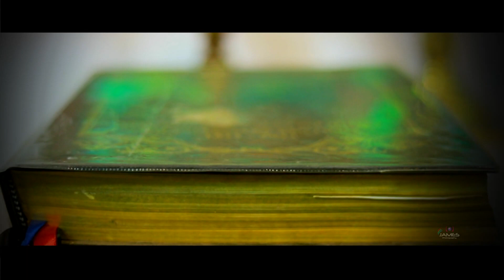Eagle Eye view of Holy Trinity Church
This is our church video taken by drone camera.